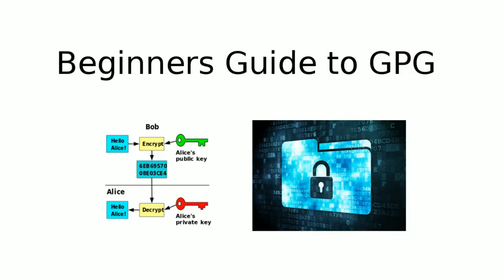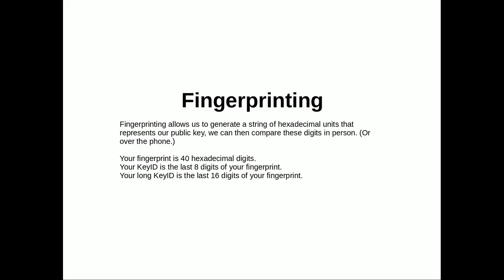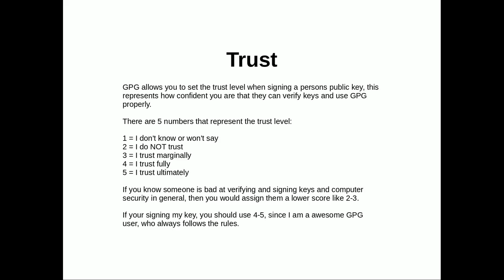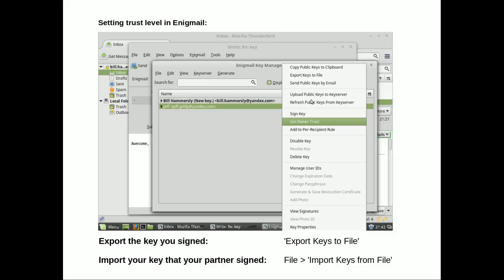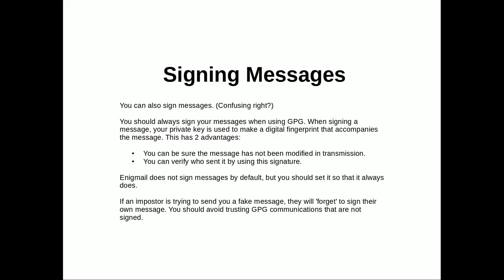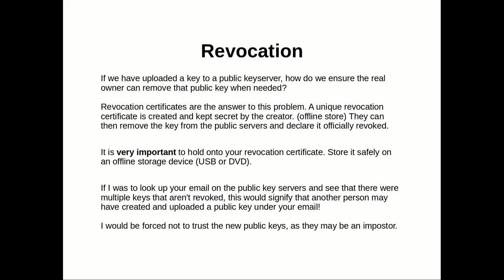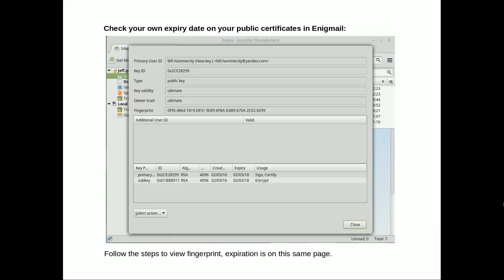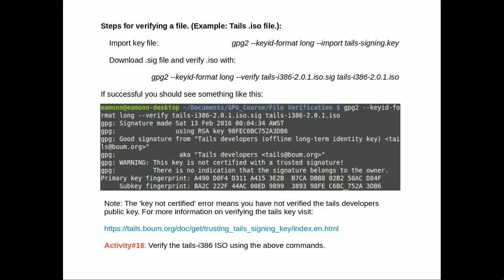Beginners Guide to GPG, Lesson 6 - Advanced GPG Theory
Welcome to GPG School. A full featured tutorial on how to use GPG messaging to secure your communications.

In this lesson we learn about the more complicated aspects of GPG.

List keys command:
gpg2 --list-keys